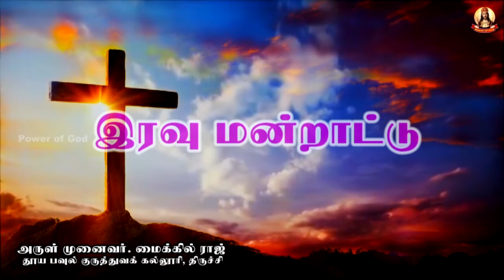🟢✠ இரவு மன்றாட்டு ✠ சனிக்கிழமை ✠ 19 November NIGHT PRAYER SATARDAY